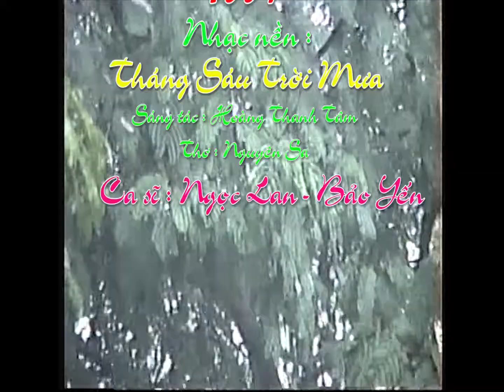Mưa tháng Sáu năm 1994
Video " Mưa tháng Sáu năm 1994 ", - Quay phim : Trần Thiện. Dựng và tải lên : Tiến Minh Trần.
Nhạc nền : Tháng Sáu trời mưa. Sáng tác : Hoàng Thanh Tâm. THơ Nguyên Sa. Cãi : Ngọc Lan, Bảo Yến.